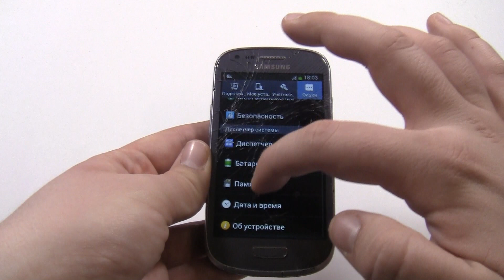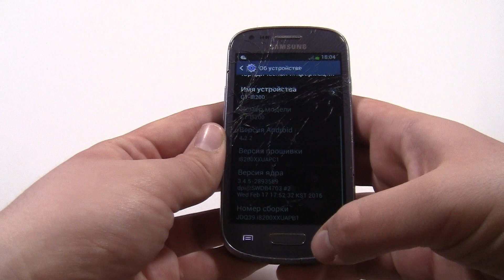Samsung Galaxy S3 mini (Jelly Bean) incoming call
Samsung Galaxy S3 mini (Jelly Bean) preset dialer, incoming call